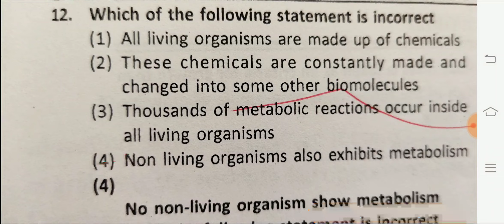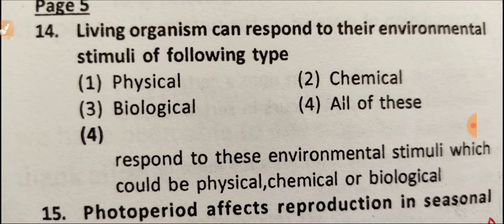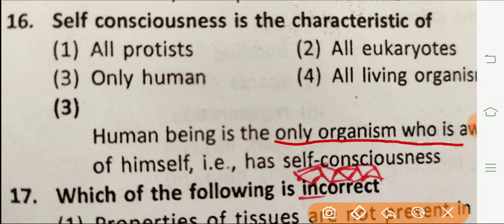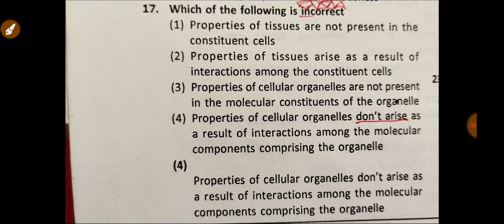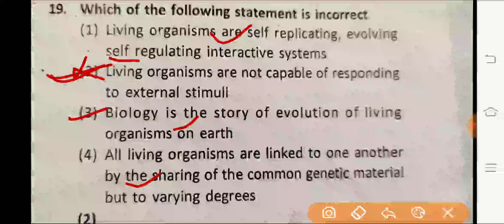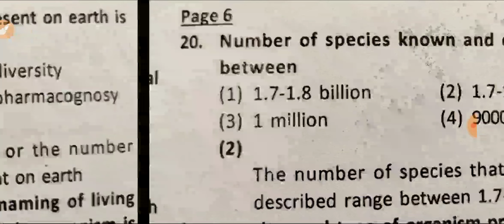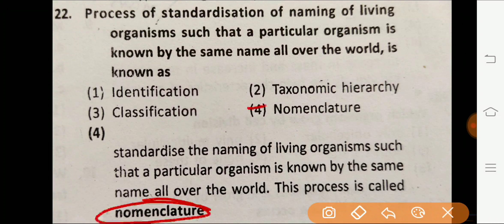NEET/AIIMS NCERT-11th THE LIVING WORLD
NEET/AIIMS/ZIPMER AND
 OTHER MEDICAL EXAMS
NCERT-11th THE LIVING WORLD
concepts ans tricks
question solving thinking develops
NCERT LINE TO LINE QUESTION FRAME